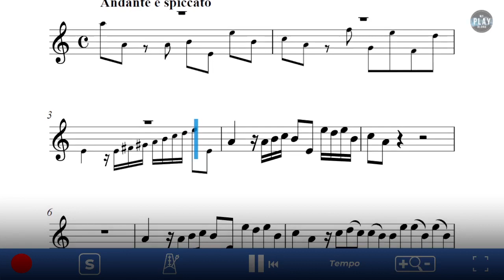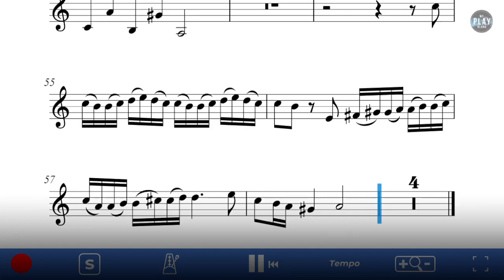Horn Play-Along: Oboe Concerto in D minor, 1st Movement - I. Andante e spiccato by Alessandro Marcel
⚫ DESCRIPTION of the Play-Along product: Alessandro Marcello first published his Concerto for Oboe and Strings in D minor in 1716. It has since become his most famous work, and one of the most popular items in the oboe repertoire. The piece was made famous through Johann Sebastian Bach's transcription for harpsichord of the second movement, catalogued as BWV 974. This concerto has been transcribed to many instruments and it is common to perform the second movement as an individual piece.